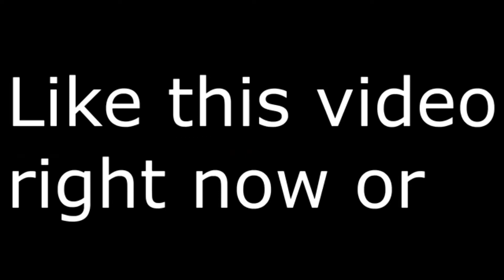No Manners 🙅‍♂️ + Best 60FPS + New *BEST* Exponential *AIMBOT* Controller SETTINGS! (Devour RunexX)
No Manners🙅🏼‍♂️ (Fortnite Montage)
Fortnite Montage - "No Manners" (Blaine)
Song: Blaine - No Manners